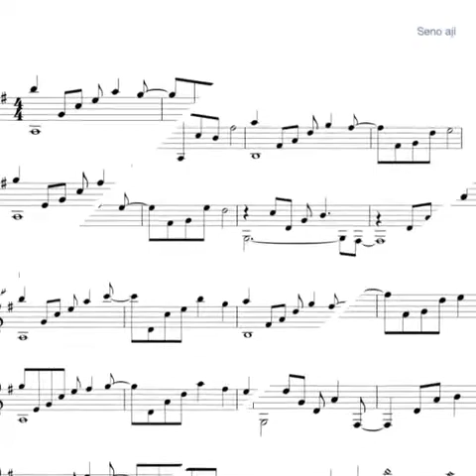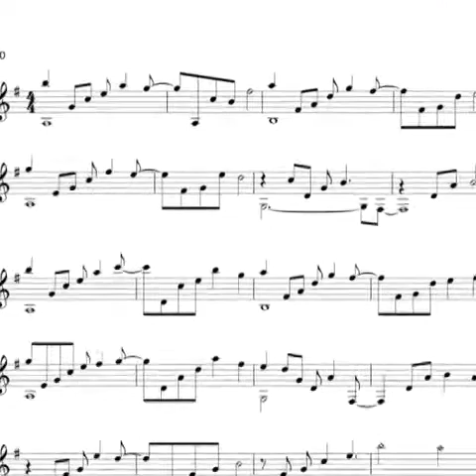Kerinduan for guitar by Seno aji